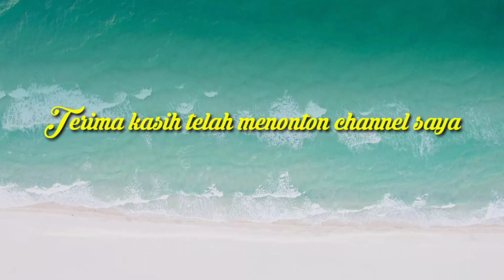Proses Selender Memadatkan Jalan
Proses Road Compactor memadatkan jalan di Pabrik